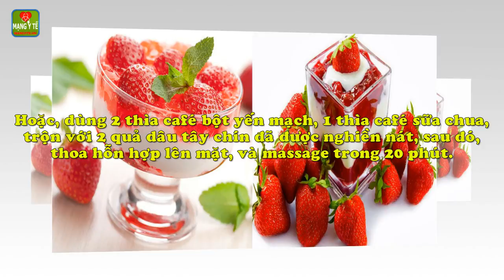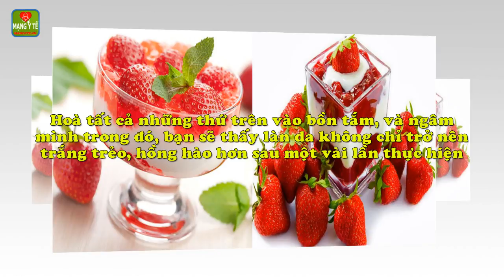Dưỡng da từ A đến Z với dâu tây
Dưỡng da từ A đến Z với dâu tây. Dâu tây không chỉ hấp dẫn bởi vẻ tươi mọng, mà còn có rất nhiều tác dụng bổ dưỡng cho cơ thể.
Chi tiết nội dung bài viết và video này xem tại

Các VIDEO liên quan:
Hợp chất trong quả dâu tây có thể giúp phòng bệnh Alzheimer
Tác dụng phụ và những điều cần nhớ khi ăn QUẢ BƠ
Làn da mịn màng, mái tóc óng ả bất ngờ nhờ quả bơ
Công dụng làm đẹp và bảo vệ sức khỏe tuyệt vời từ trái đu đủ
Công dụng tuyệt diệu mướp đắng nhưng rất nhiều người không biết
Cà chua thu nhỏ lỗ chân lông, trị mụn đầu đen
6 cách ăn cà chua có hại cho sức khỏe cần tránh
Nguy hiểm nếu bạn ăn nhiều dưa chuột, cà chua, cà rốt
Bị người yêu ruồng bỏ, cô gái quyết định làm đẹp bằng Dưa chuột với kết quả bất ngờ
Dù chết thì mỗi ngày cũng phải cố ăn một quả chuối vì điều này
Lợi hại của quả chuối nhưng rất nhiều người không biết điều này
Điều kỳ diệu gì xảy ra với cơ thể nếu ăn 2 quả chuối mỗi ngày
5 sai lầm phổ biến khi uống nước cam khiến nhiều người đã phải trả giá
Uống thuốc thì không nên uống nước cam nếu không bạn sẽ bị trả giá
Nước cam vị thuốc bổ cho mẹ bầu cực kỳ tốt cho mẹ bầu
Bệnh Alzheimer là căn bệnh gây mất trí nhớ rất nhiều người không biết
Giảm nguy cơ Alzheimer bằng chế độ ăn rất đơn giản mà lại hiệu quả
Alzheimer - nỗi lo của người cao tuổi và cách phòng ngừa hiệu quả
Đây là cách chăm sóc dinh dưỡng cho người bệnh Alzheimer tốt nhất
Ngày Halloween là lễ hội của tình yêu nhưng rất nhiều người lại không biết điều này
Truyền thuyết Halloween với những ý nghĩa nhân văn mà điều có thể bạn chưa biết
Chị em sẽ rất Sung Sướng vì được Chàng nấu món này trong ngày 20/10
Quà tặng 20 /10 độc đáo khiến các nàng thích mê
Những lời chúc ý nghĩa ngày 20/10 cực hay nếu không xem bạn sẽ hối tiếc
Trẻ sống khỏe cả đời không bị bệnh đau dạ dày nếu cha mẹ biết điều này
Thật đáng thương cho những Bệnh Nhân đau dạ dày vì không nhận thức sớm những tác hại này
Bệnh nhân đau dạ dày mừng rơi nước mắt vì biết được tác dụng của nghệ thật bất ngờ
Nhiều bệnh nhân Viêm dạ dày đã bị trả giá vì không biết những thực phẩm này sớm
Thực phẩm hỗ trợ kiểm soát vi khuẩn HP trong dạ dày
Bệnh Trĩ - Nỗi đau khó nói cứ 10 người thì 9 người bị bệnh trĩ